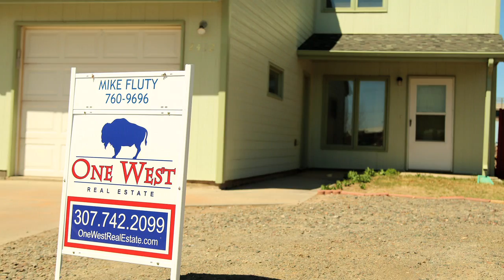2402 Knoll Ct, Laramie, Wy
2402 Knoll Ct, Laramie, Wy